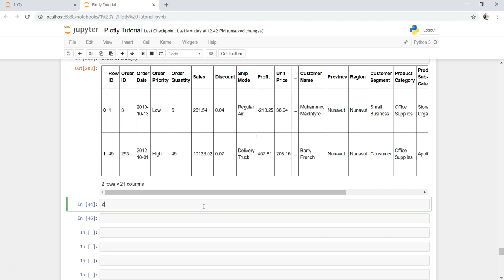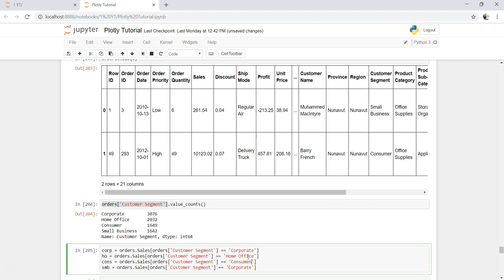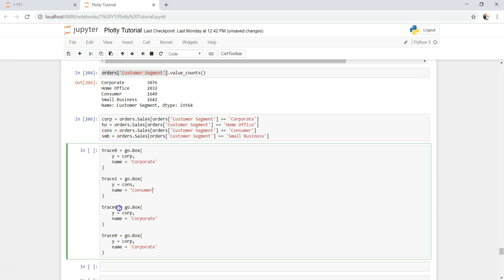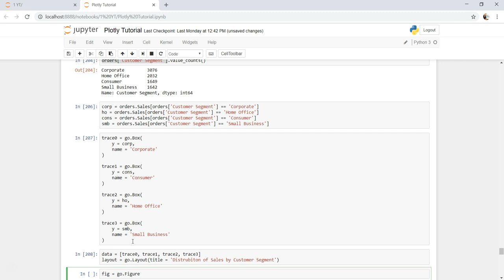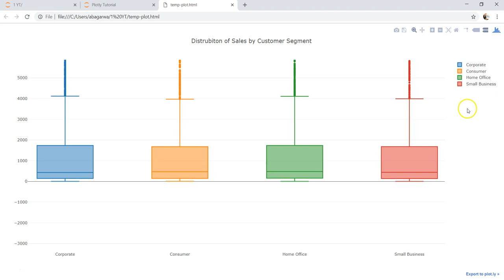Plotly Data visualization in Python | Part 18 | Box Plot chart in Plotly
In this plotly data visualization in python video I have talked about how you can create box plot chart with multiple measure or dimensions.